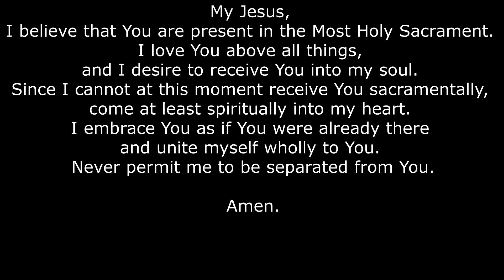Daily Mass, Tuesday, May 19th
Father Mark Payne Presiding